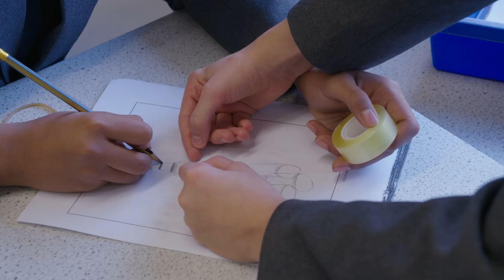Youth Grand Challenges introductory film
The Youth Grand Challenges is a new education initiative that is asking young people to come up with solutions that tackle infectious diseases. The challenge is open to 11-to-19-year-olds, and all participants will receive a CREST Award from the British Science Association in addition to being entered in to the competition.

The Youth Grand Challenges is supported by the Bill & Melinda Gates Foundation.

With thanks to our production company, Red Banana Productions Ltd, for this terrific film that we hope will inspire teachers and students across the UK to find out more and register to take part.